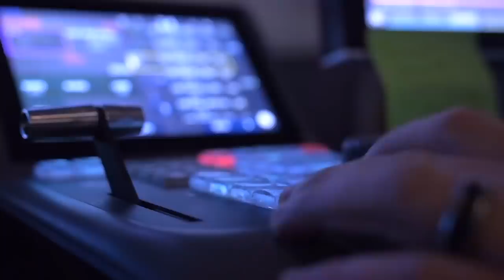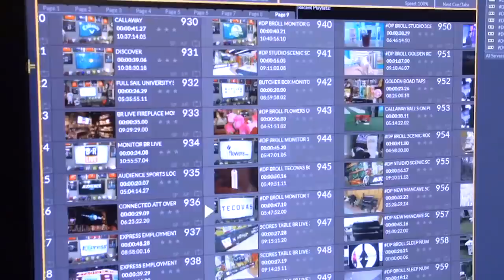Ode to the Dan Patrick Show’s Los Angeles Production Crew | 2/28/20